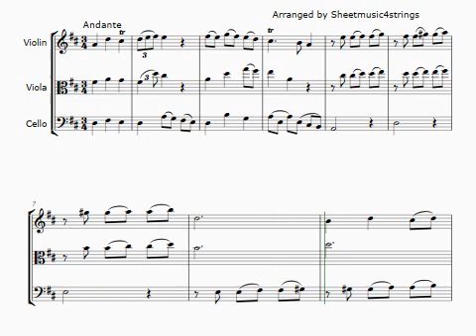Quantz, Sonata in D, Mvt.2, Arranged for Violin, Viola and Cello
This lyrical movement is arranged as a trio for violin, viola and cello. Accessible to late beginners to early intermediate (with third position skills) and beyond.